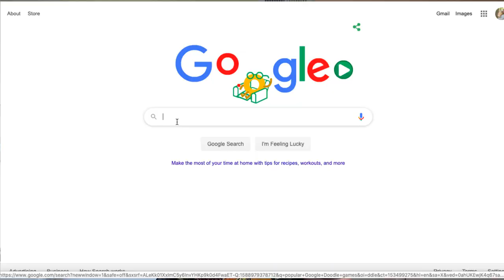Top Dog 🐶 Myths You Never Knew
WRITE ME💙
10755 Scripps Poway Parkway #124